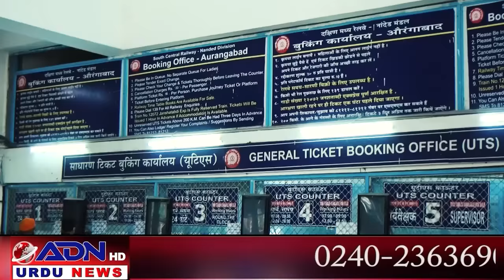ADN Urdu News 18-07-2021